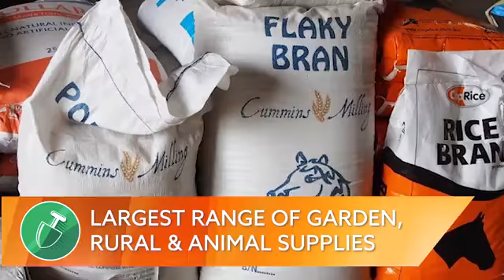Buninyong Garden & Rural Supplies BUNINYONG VIC 3357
Whether you work in construction, landscaping, or agriculture, or you simply enjoy spending time outside with your plants and pets, we want to help you get the most out of it. This is why Buninyong Garden and Rural Supplies is your number one choice for all of your gardening and building needs. We offer friendly and efficient service, along with the largest range of garden, rural and animal supplies in the region, all at highly competitive prices. We’re passionate about the local area and the environment, and we want to preserve its quality for local residents, businesses, and visitors alike.